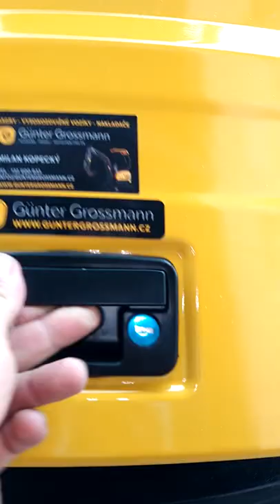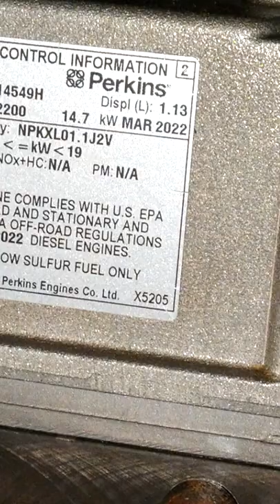Minibagr značky Günter Grossmann GG 1000.